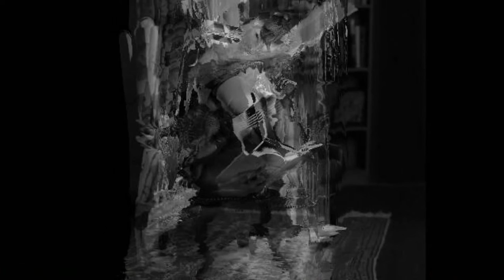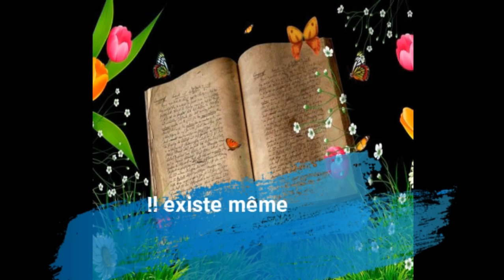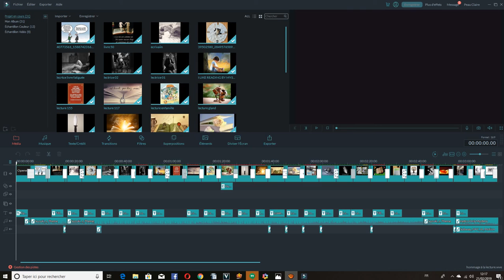les ecrivains - Eric Taverny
un bon écrivain outre le fait d'avoir une belle plume doit avoir du  vécu, de la mémoire , de l'imagination, de l'humour mais aussi un style qui lui est propre. Lire est une évasion , une découverte sur la connaissance du monde sous tous ses aspects.